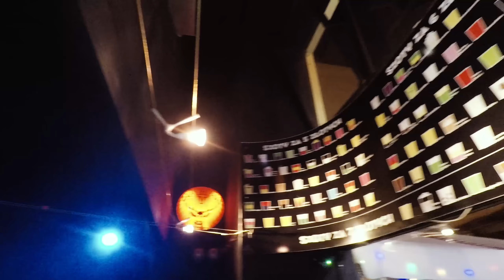Krakow Stag Do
from go karting to lap dancing, we have it all in Krakow for your stag weekend